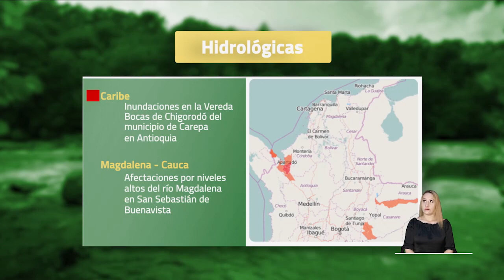Pronóstico del tiempo - Mañana jueves 30 de septiembre 2021